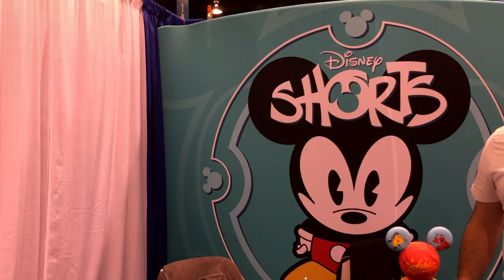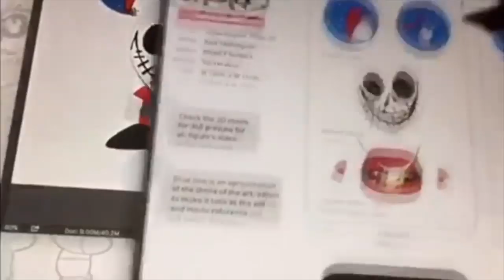Nuevos Disney Shorts Mickey Mouse, Francisco Herrera ► Juegos Juguetes y Coleccionables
Francisco Herrera nos platica de la actualización de  Disney Shorts Mickey Mouse figuras de vinyl en Wondercon